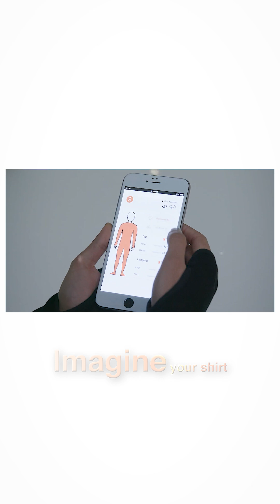WARNING Don't Ignore These 5 Emerging Tech Trends in 2025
Stay ahead of the curve by learning about the 5 emerging tech trends in 2025: machine learning, AI, IoT, augmented reality, and future cities. Don't miss out!
Stay ahead of the curve with the latest emerging tech trends in 2025, from the evolution of 5g networks to groundbreaking ai advancements. As we dive into the new year, it's essential to be aware of the disruptive innovation that's transforming industries and revolutionizing the way we live and work. With the rise of augmented reality, automation tools, and blockchain apps, the future of technology is looking brighter than ever. But what are the top emerging tech trends to watch out for in 2025? From the growth of the internet of things and iot solutions to the increasing importance of cybersecurity trends and sustainable innovation, this video will give you a comprehensive overview of the next gen tech that's set to change the world. With expert insights into machine learning, smart cities, and digital innovation, you'll be equipped with the knowledge to navigate the tech revolution and make informed decisions about the future of your business or career. Whether you're interested in the latest advancements in 5g evolution, automation trends, or blockchain trends, this video is a must-watch for anyone looking to stay ahead of the curve in the ever-evolving world of emerging tech and future technology. Get ready to discover the exciting developments that will shape the future of our cities, workplaces, and daily lives, and find out why these emerging tech trends are impossible to ignore in 2025

🕶️ Halliday Glasses – The invisible AR display you can actually wear.
💍 WIZPR Ring – Whisper commands only you can hear.
🩸 Noise Luna Ring 2.0 – Your health, sleep, and stress tracked by a tiny genius ring.
👕 Myant Skiin – Smart clothing that senses your emotions.
🪞 Withings Omnia – An AI mirror that reflects more than just your face.